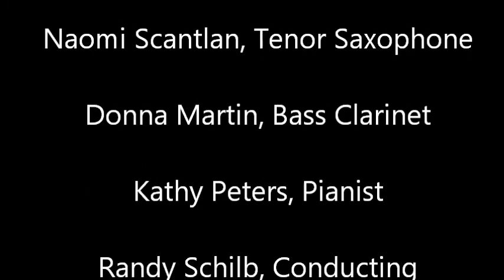Memorial Baptist Church Woodwind Ensemble performs "Four Winds of Christmas" (updated).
The Memorial Baptist Church of Columbia, MO, Woodwind Ensemble performs "Four Winds of Christmas" by Charles J. Torian, Jr. on December 5, 2021.  The piece was adapted to use 5 woodwinds.  The piece was played during communion, so you will see additional people in the recording. This is an updated version correcting mistakes in a previous vesion.